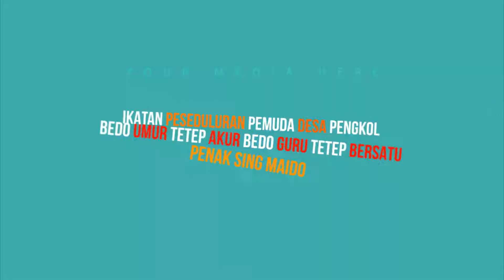Benci Kusangka Sayang Voc.Nayla Chantika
naila chantika